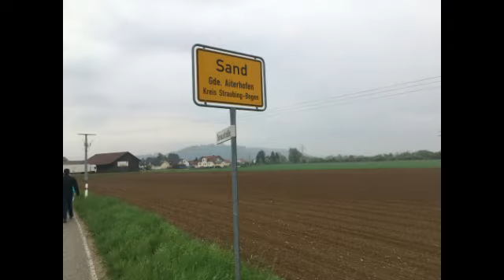Wallfahrt auf den Bogenberg am 1. Mai 2022 der Pfarrei St. Johannes